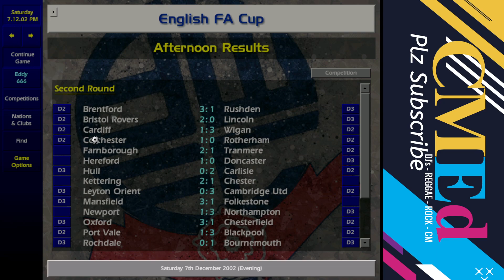Bearded men Challenge!! Topple LOVE CM3?? // Bolton odb 3.9.60 no wibwob no signings // CM0102 [5/6]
Getting deeper and deeper into Season 2. Can I crack this nut?

Eddy takes on Premier League minnows Bolton Wanderers and tries to avoid the sack during 2 full seasons!! odb 3.9.60 no wibwob no signings

(So a game corrupted in a freak accident, so what??)

This isn't for children, this is a tough challenge for fully bearded men.

Let us see if we fail or blossom...